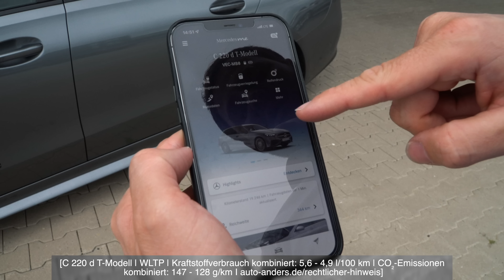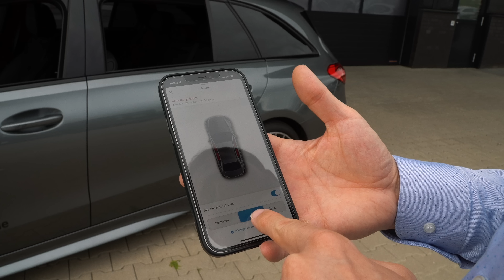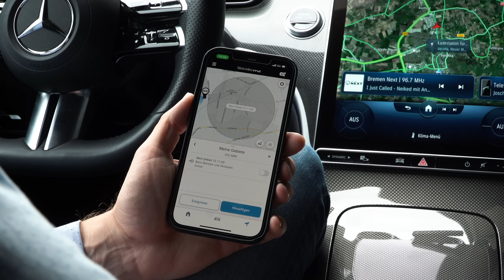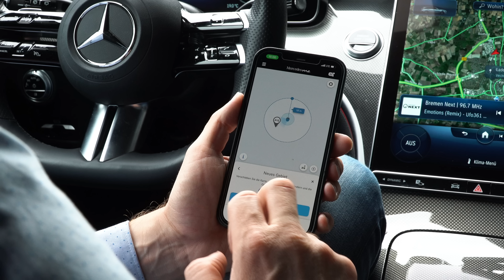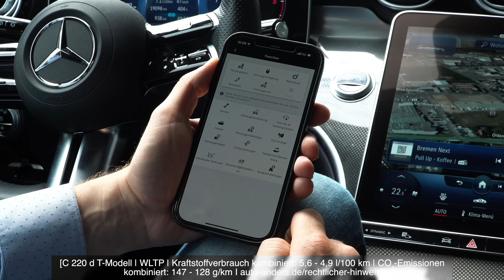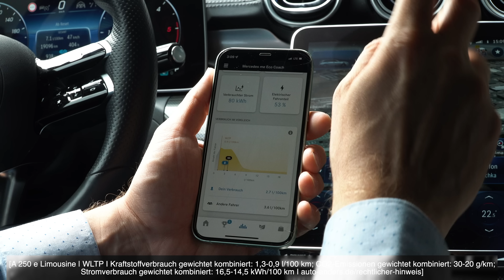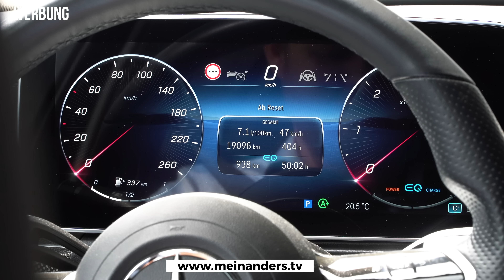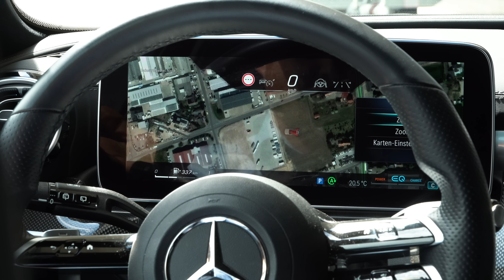Fenster von ÜBERALL öffnen I Mercedes Benz Tipps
▬  Sofort verfügbare Fahrzeuge  ▬▬▬▬▬▬▬

▬   meinandersTV Displayreiniger  ▬▬▬▬▬▬▬
📲🧼 Displayreiniger:

▬   Fahrzeug Beratungen  ▬▬▬▬▬▬▬▬▬
► A-Klasse:

▬   Vans Beratungen  ▬▬▬▬▬▬▬▬▬
► V-Klasse:

00:00 🔗 Fenster von ÜBERALL öffnen I Mercedes-Benz Tipps
00:18 🔗 Mercedes-Benz Tipp Nr.1: Fenster mit Mercedes me öffnen
02:38 🔗 Mercedes-Benz Tipp Nr.2: Fenster mit Schlüssel öffnen
05:11 🔗 Mercedes-Benz Tipp Nr.3: Geofence
08:08 🔗 Mercedes-Benz Tipp Nr.4: Individueller Verbrauch
12:01 🔗 Mercedes-Benz Tipp Nr.5: Satellitenkarten im Tacho

▬   Kraftstoffangaben  ▬▬▬▬▬
[A 250 e Limousine | WLTP I Kraftstoffverbrauch gewichtet kombiniert: 1,3-0,9 l/100 km; CO2-Emissionen gewichtet kombiniert: 30-20 g/km; Stromverbrauch gewichtet kombiniert: 16,5-14,5 kWh/100 km I

[C 220 d T-Modell | WLTP | Kraftstoffverbrauch kombiniert: 5,6 - 4,9 l/100 km | CO₂-Emissionen kombiniert: 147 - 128 g/km I

[1] Die angegebenen Werte wurden nach dem vorgeschriebenen Messverfahren ermittelt. Es handelt sich um „WLTP-CO₂-Werte“ i.S.v. Art. 2 Nr. 3 Durchführungsverordnung (EU) 2017/1153. Die Kraftstoffverbrauchswerte wurden auf Basis dieser Werte errechnet. Der Stromverbrauch wurde auf der Grundlage VO 683/2008/ EG ermittelt. Die Angaben beziehen sich nicht auf ein einzelnes Fahrzeug und sind nicht Bestandteil des Angebots, sondern dienen allein Vergleichszwecken zwischen verschiedenen Fahrzeugtypen. Die Werte variieren in Abhängigkeit der gewählten Sonderausstattungen.
[3] Die angegebenen Werte wurden nach dem vorgeschriebenen Messverfahren ermittelt. Stromverbrauch und Reichweite wurden auf der Grundlage der VO 692/2008/EG ermittelt. Stromverbrauch und Reichweite sind abhängig von der Fahrzeugkonfiguration.